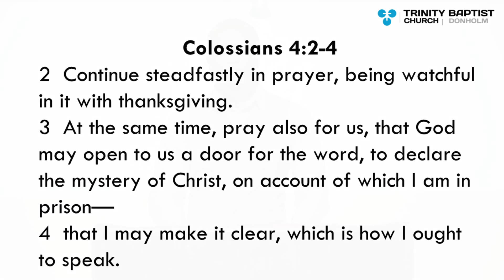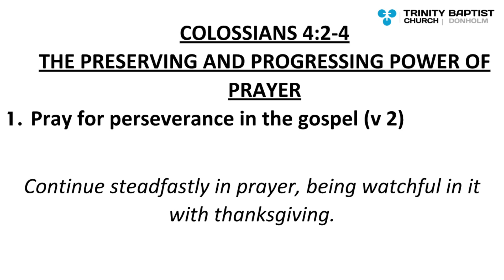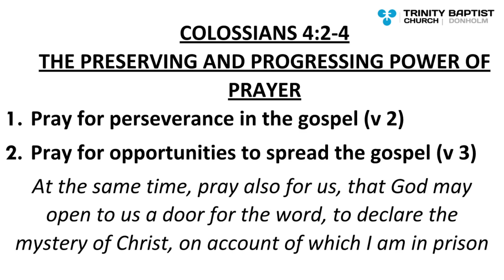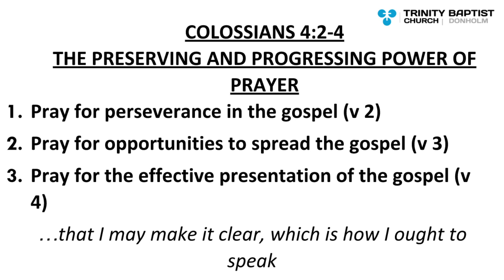(Sermon only) The Preserving & Progressing Power of Prayer | Colossians 4:2-4 | Dominic Kabaria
Pastor, Trinity Baptist Church, Nairobi